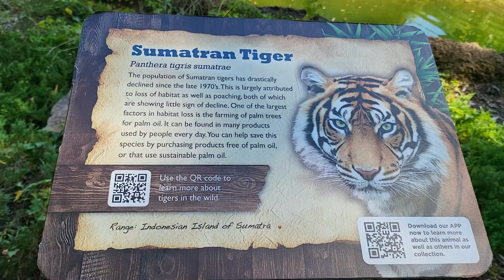Sumatran Tiger 울음소리 들어보세요 😃 Memphis Zoo ♥️